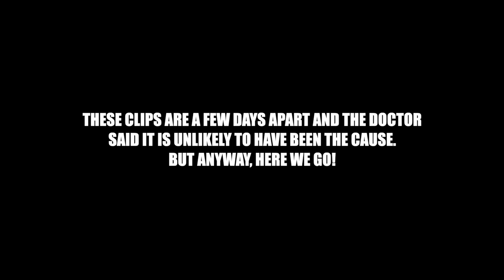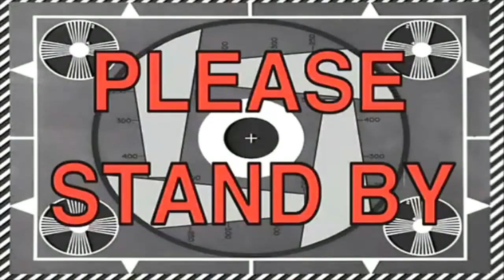MY FIRST GYM SESSION FOR 3 WEEKS!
My first workout in the gym for 3 weeks, we had to take some time out and today we try to get back to it! Emphasis on try...